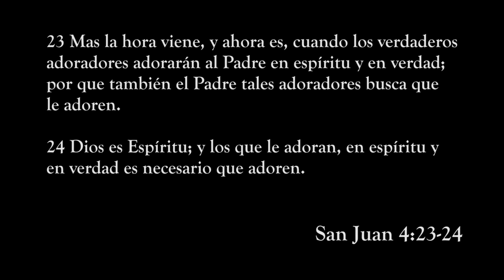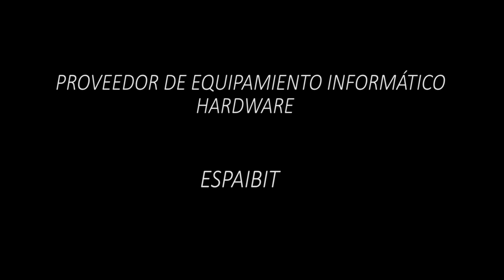BRILLA EN MI Cover by Nahomy Acosta 1 1